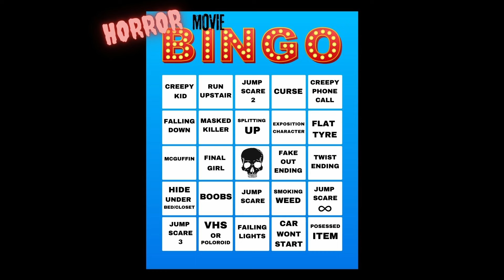TAROT - Movie Review